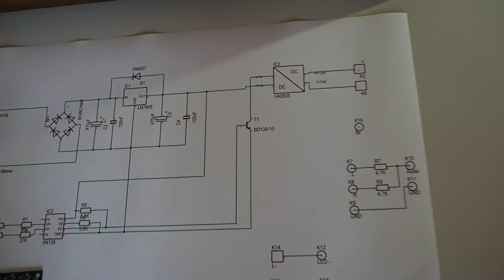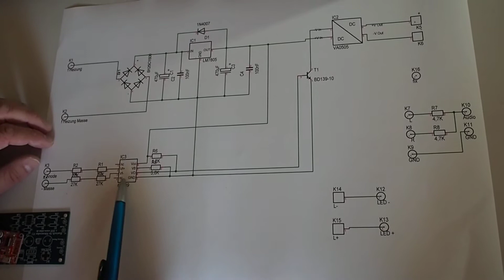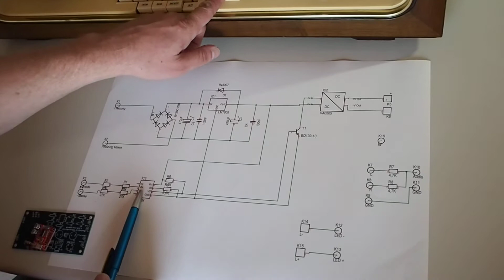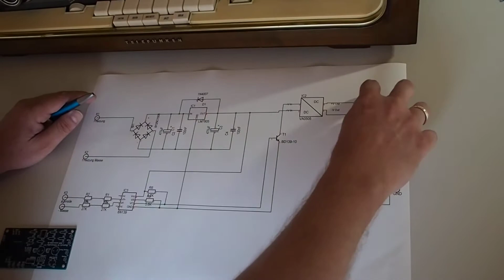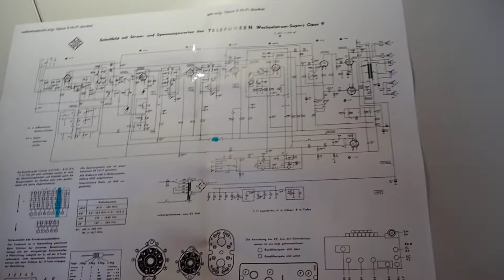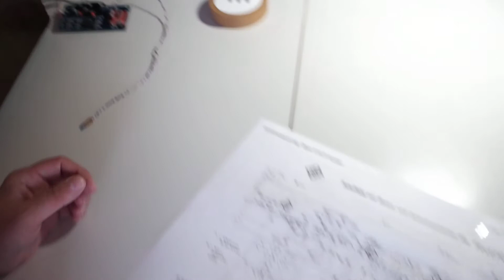professional Bluetooth adaptor for tube radiosbuild in a Telefunken Opus 9 from1958/59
with "Mini Bluetooth 4.1 MP3 Player Audio Decoder Board Modul Micro USB TF SD Module 3.7-5V"
The Bluetooth Modul is only active when the "Pick Up" button is switched on.
It means you will switch on the  Bluetooth Modul with the "Pick Up" button.

An optocoupler receives the signal from the "Pick Up" button, wih a current of less them 2mA.
I was creating a double layer PCB for this adaptor.
This PCB is for almost all 1950´s Radios with magic Eye.